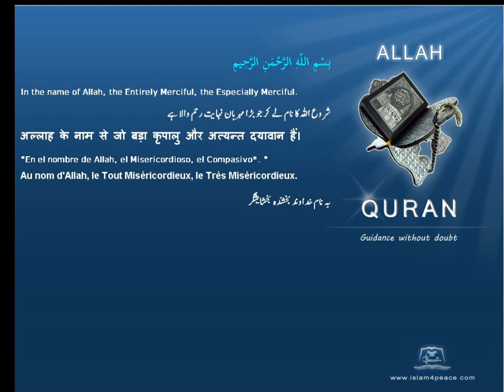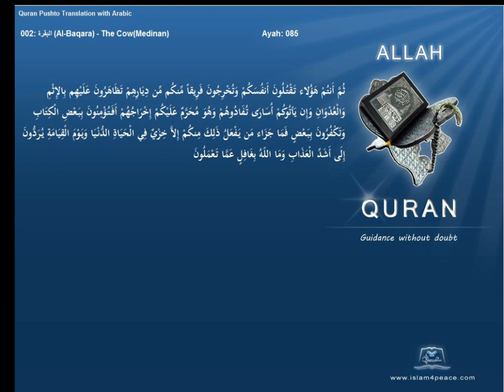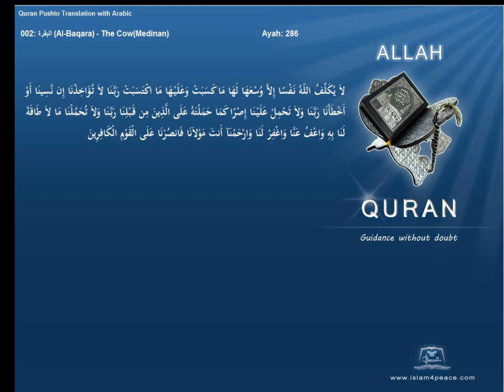Quran Pashto 002 البقرة Al Baqara The CowMedinan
Quran Pashto 002 البقرة-Al-Baqara-The Cow(Medinan)